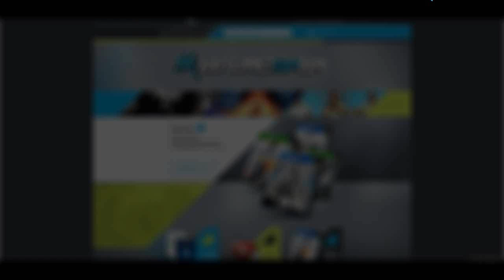GTA Online: Mata Mata só na Pistolinha em Primeira Pessoa xD | Part. LipeGAYmer